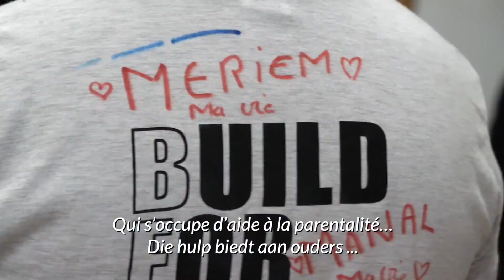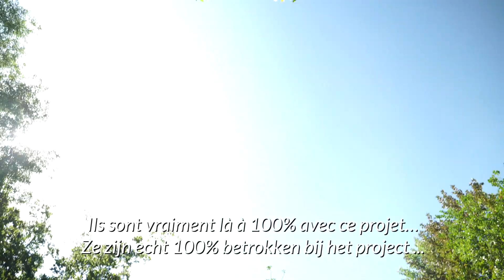Build for Water : des activités nautiques à Neerpede à Anderlecht !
[FR] Souvenir d’un été riche en activités avec le lancement du projet Build for Water : la création d’une base nautique par et pour les jeunes aux abords des étangs de Neerpede !

[NL] Terugblik op een zomer boordevol activiteiten met de lancering van het project Build For Water: de fabricatie van een watersportbasis van en voor jongeren aan de Neerpedevijvers!

Un projet proposé par le CDR Construction, Centre de Référence Professionnelle pour le
secteur de la construction, en partenariat avec l'Ecole Interfacultaire de Bioingénieurs
(ULB), FIX Vzw, Construcity et la Commune d'Anderlecht | réalisé avec le soutien du Fonds Albert Desmed géré par la Fondation Roi Baudouin.

Dit project wordt voorgesteld door het BRC Bouw, het Brussels Beroepsreferentiecentrum
voor de bouwsector, in samenwerking met Ecole Interfacultaire de Bioingénieurs (ULB), FIX
vzw, Construcity en Gemeente Anderlecht | gerealiseerd met de steun van het Fonds Albert Desmed, dat beheerd wordt door de Koning Boudewijnstichting.